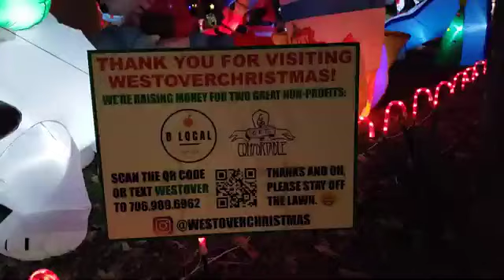Athens Christmas Lights 2021, Westover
December 2021 Christmas Lights, Athens, GA